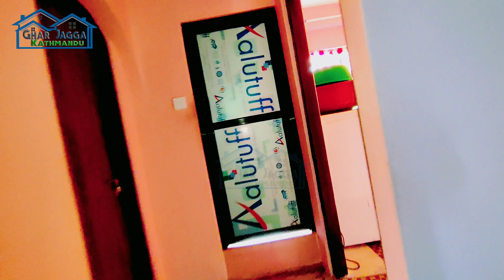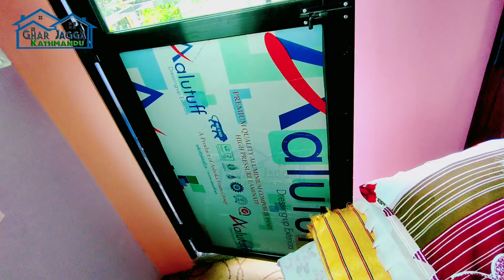90 Lakh Bank Ko Loan ले Emergency Ghar Bikrima budhanilkantha@GharjaggaKathmandu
90 Lakh Bank Ko Loan ले Emergency Ghar Bikrima budhanilkantha
ghar jagga Kathmandu || Real Estate
नमास्कर साथीहरू तपाईंलाई  ( Ghar Jagga Kathmandu ) Ghar Jagga Kathmandu & Multipurpose Pvt.Ltd मा स्वागत छ ।🙏
यदि तपाईहरु कुनै पनि ठाउँको घर-जग्गा ,खेत-वारि , पसल, होटेल रेस्टुरेन्ट बिक्री गर्नु परेमा सिधै हामीलाई सम्पर्क गर्नु होला (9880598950) Whatsapp,Viber
हजुर को यो सानो सहयोग ले हामीलाई हौसला मिल्नेछ ।

Ghar Jagga Kathmandu & Multipurpose Pvt.Ltd.